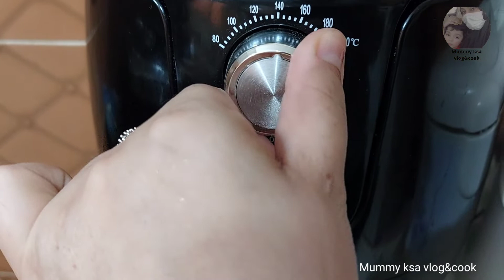5 Minutes Healthy Breakfast | Oatmeal Recipe |Yogurt Parfaits Recipe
5 Minutes Healthy Breakfast | Oatmeal Recipe |Yogurt Parfaits Recipe

 Ingredients 👇
Oats ( Barley)
Vanilla powder
Honey
Yogurt
Mix fruits
Apple
Pear
Blue berries
Cinnamon powder
Mix dry fruits 👇
Almonds chopped
Walnut
Chewnuts

Healthy keto deit pakora